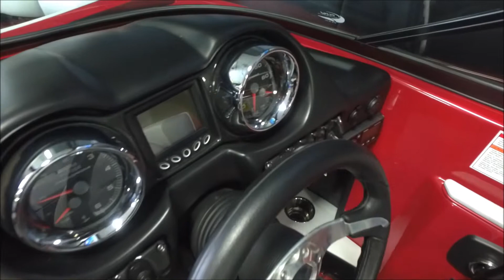2015 Moomba Mondo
Sorry, this boat is SOLD!